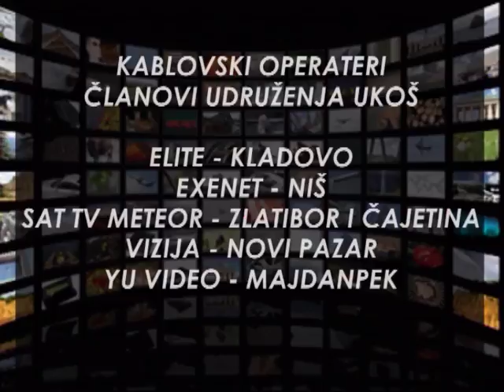EMISIJA UZ JUTARNJU KAFU 09.05.2018. 1 DEO